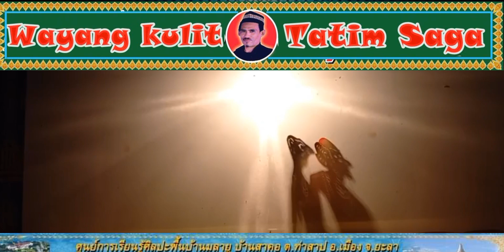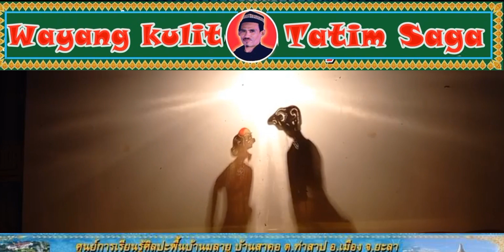สัจธรรมชีวิต (5) کبنران هيدوف